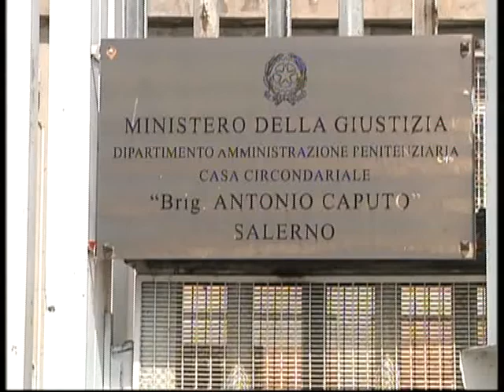GIOVEDI’ SANTO IN CARCERE PER IL VESCOVO BELLANDI - SERVIZIO TG DEL 14/04/2022